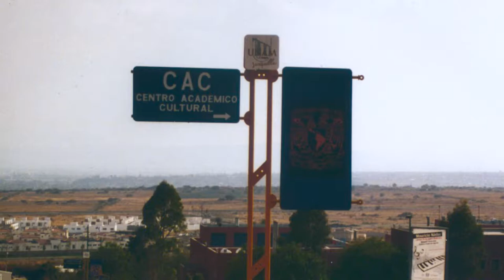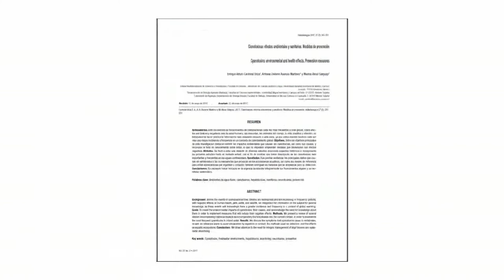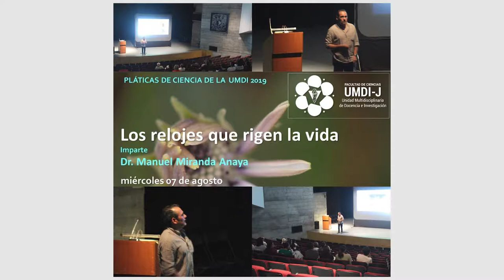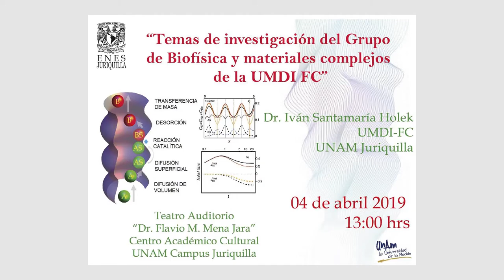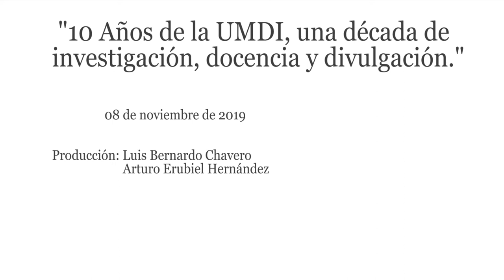10 AÑOS UMDI Juriquilla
Una década de investigación, docencia y divulgación.